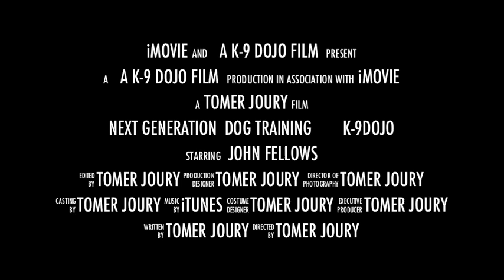Next Generation puppy Dog Training k9dojo york region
starting april 16 group classes